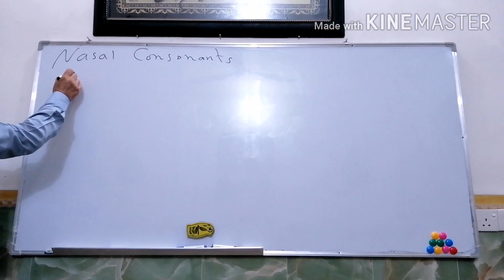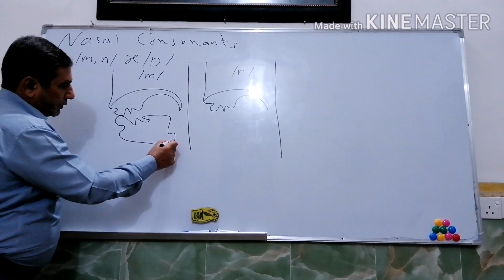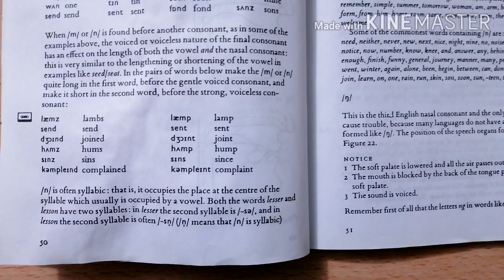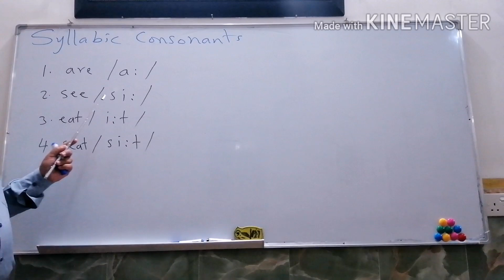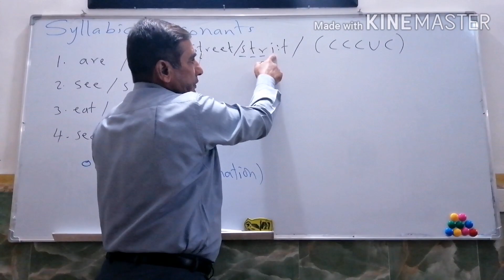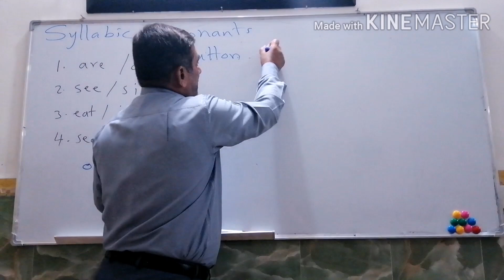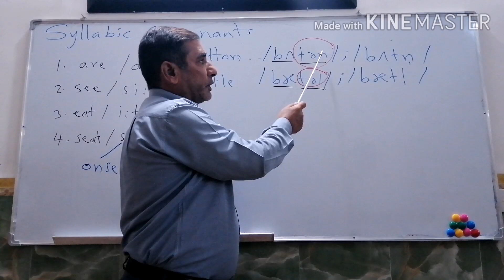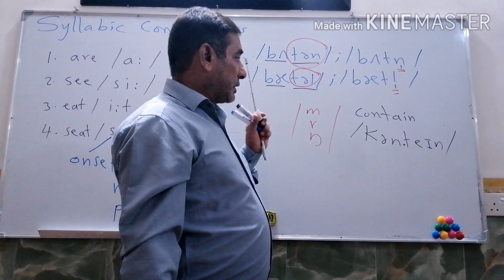Nasal consonants and syllabic consonants